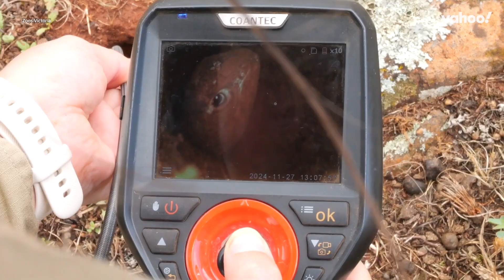Incredible moment sniffer dog makes rare discovery in Aussie bush | Yahoo Australia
Wildlife experts have trained three specialised dogs to detect some of Australia’s rarest animals, which they say will be a “game-changer” for protecting the species.

The three dogs, Daisy, Sugar and Kip, were selected for a months-long program that taught them to sense the critically endangered Victorian grassland earless dragon.

For decades, scientists feared the tiny lizard species was extinct as they hadn’t been seen since the 1960s, and less than 0.5% of their original habitat remained. But in 2023, it was accidentally rediscovered by ecologists who were surveying private farmland that was earmarked for development.

Dragons spend much of their time out of sight, hidden inside wolf spider holes. But the dogs are able to detect them with their specialised sense of smell that’s up to 100,000 times more acute than a human’s.

Specialist trainer Dr Nick Rutter said “When Daisy and I found our first dragon, it was absolutely incredible… she alerted to a little hole in the ground and I quickly got out my endoscope and put a little camera down in the hole, and there was this tiny, adorable little dragon face staring back at me.”

The dragon detection is helping researchers collate data about population density and helping them locate animals to add to Zoos Victoria’s captive breeding program.